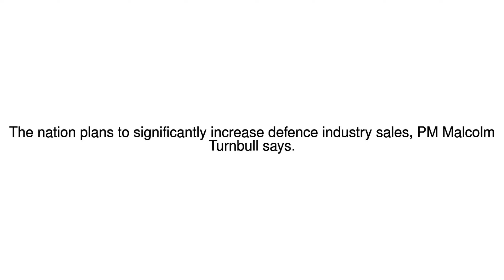News Update Australia aims to become 'top 10' defence exporter 29/01/18